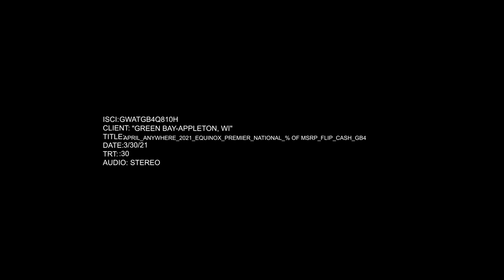Chevy Dealers April 2021